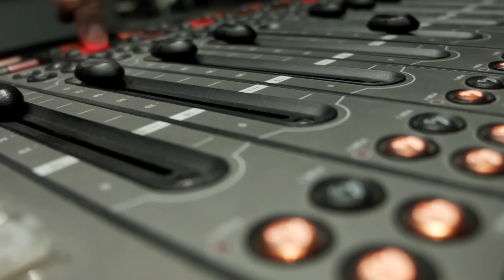არასამთავრობო ორგანიზაციების "ჩრდილოვანი ანგარიში" გაეროს ადამიანის უფლებათა საბჭოს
საქართველოს სამმა არასამთავრობო ორგანიზაციამ კოალიციური ანგარიში წარუდგინა გაეროს ადამიანის უფლებათა საბჭოს.